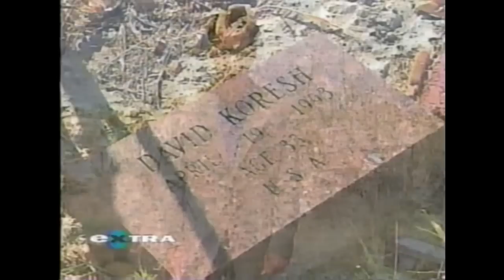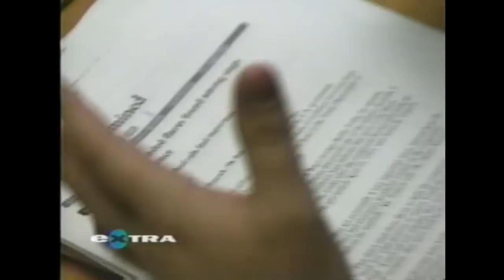Waco Survivors Speak Six Years After The Massacre - Alex Jones Interviewed In eXtra TV Exclusive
TV spot from 1999 after it was learned that BATF and the FBI lied and participated in coverup..